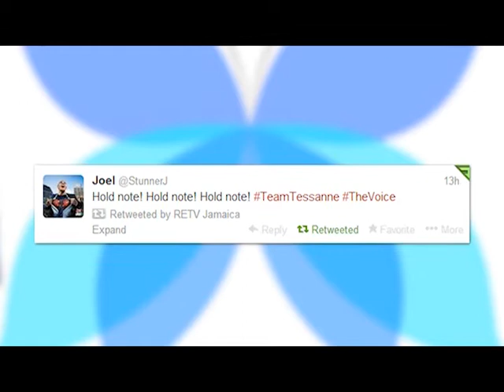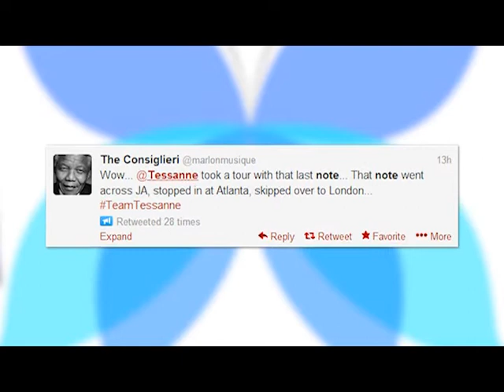THE VOICE LIVE PRE-SHOW SPECIAL: SM BUTTERFLY + DUTTY BERRY